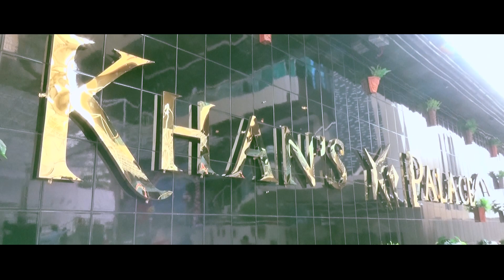WEDDING TRAILER OF SHIPA & JAYED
Our new collection of 2018 ripsing photography